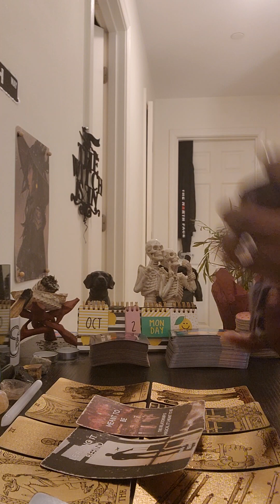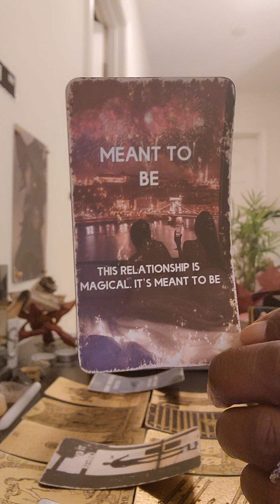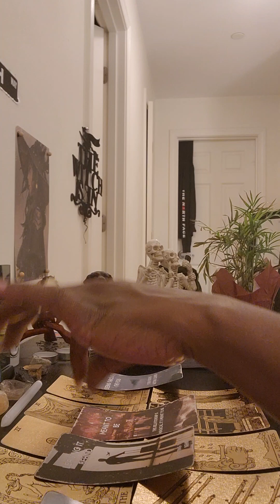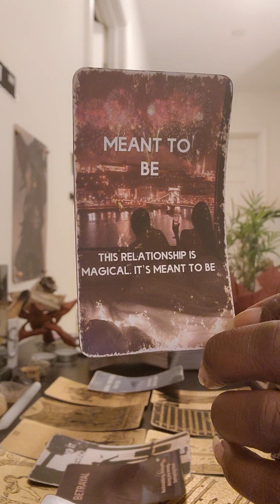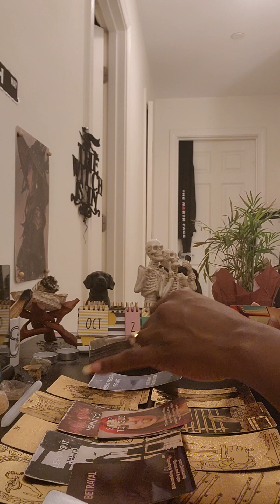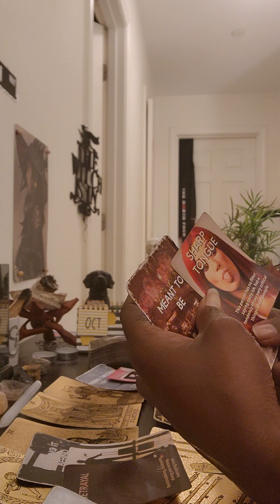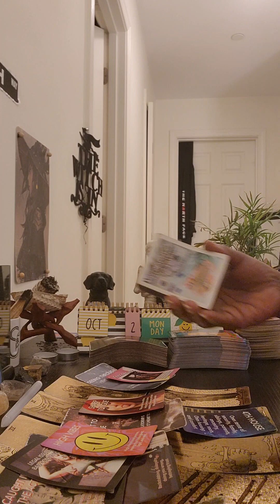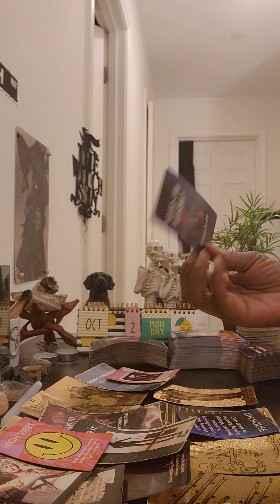😇Earth Angels Reading😇(PT4):Detecting the undetectable🧐🤔/recovering loved ones.Sneakiness vs success